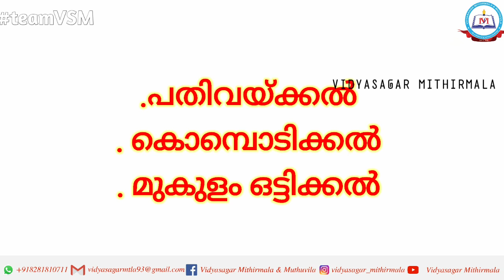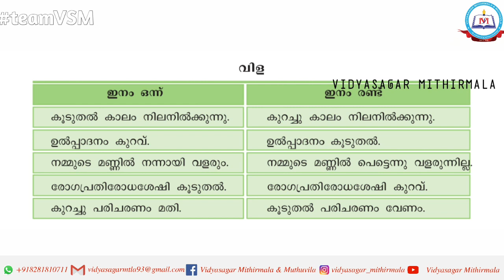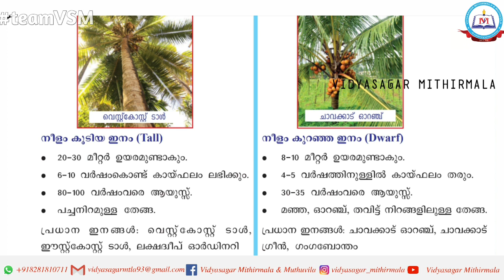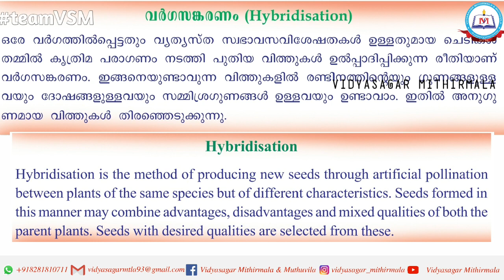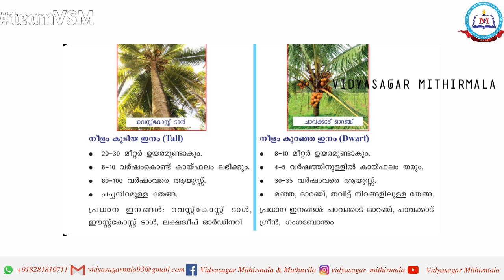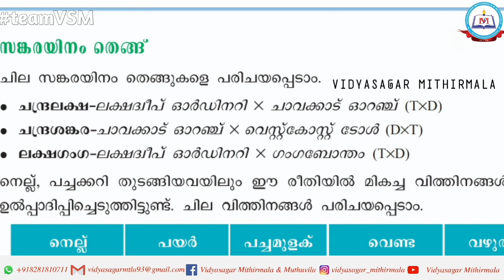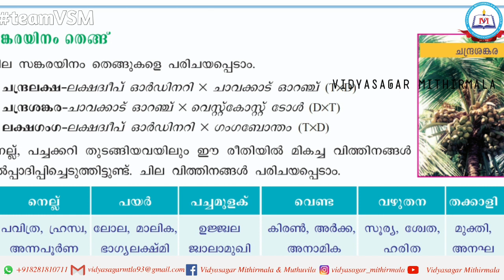മണ്ണിൽ പൊന്ന് വിളയിക്കാം| അടിസ്ഥാനശാസ്ത്രം| Class 7| Basic Science|Part IV